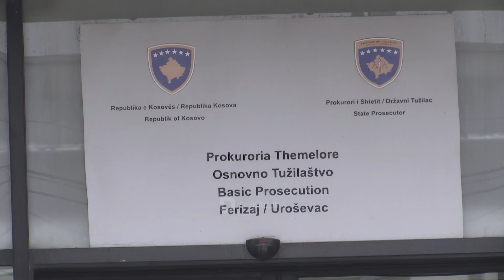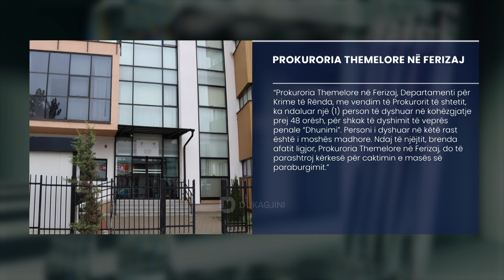Dyshohet se një 15-vjeçare është dhunuar seksualisht nga një 25-vjeçar në Kaçanik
Një 24-vjeçar nga Kaçaniku është arrestuar nën dyshimet se ka dhunuar seksualisht një vajzë të mitur 15-vjeçare dhe më pas e ka mbyllur në banesë. Policia e ka iniciuar rastin si “dhunim” dhe “privim i kundërligjshëm nga liria”. Avokuesit e të drejtave të njeriut kërkojnë veprime nga shteti për të parandaluar raste të tilla.